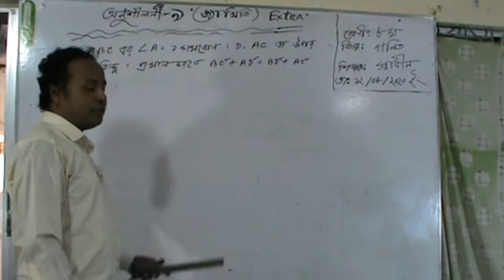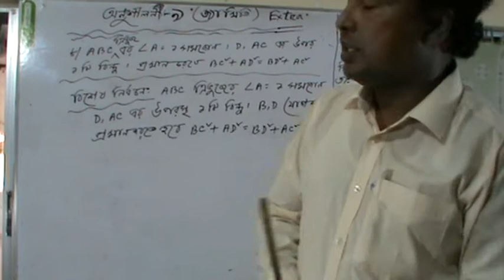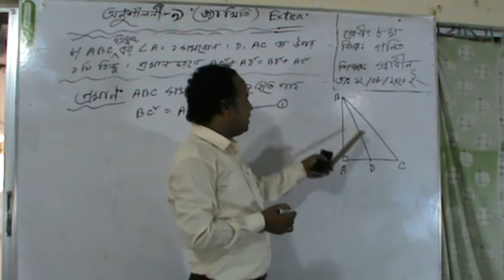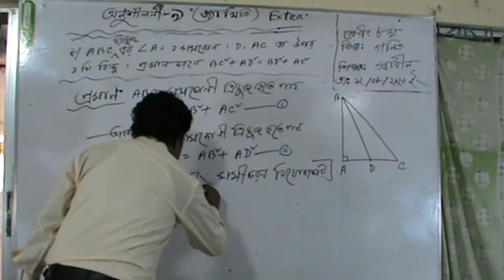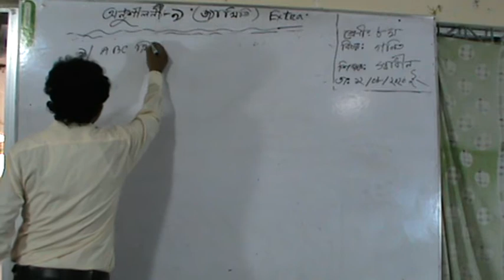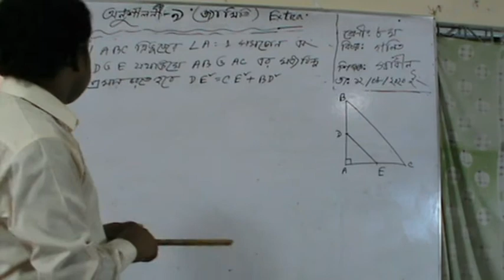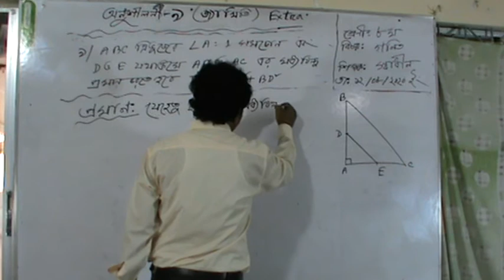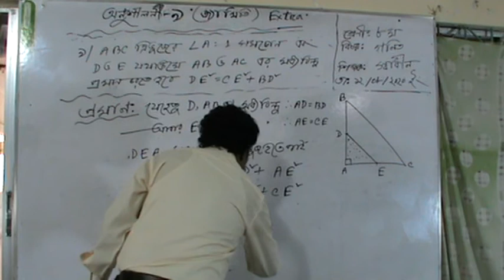Class: Eight (Mathematics)